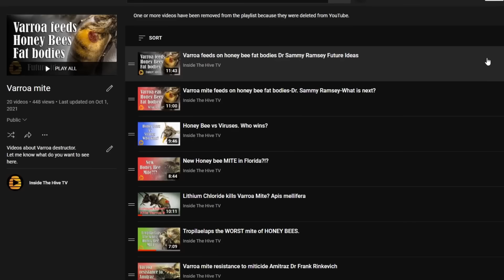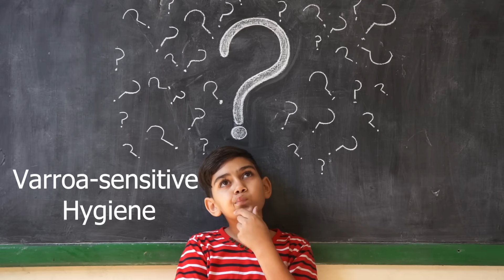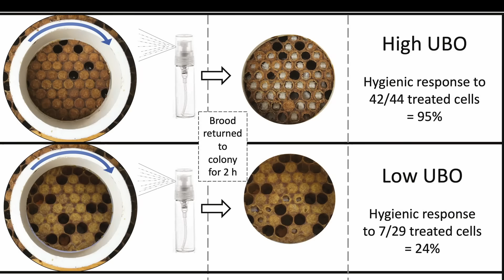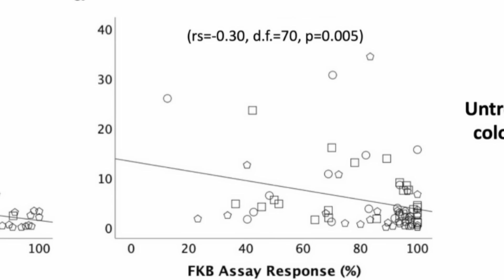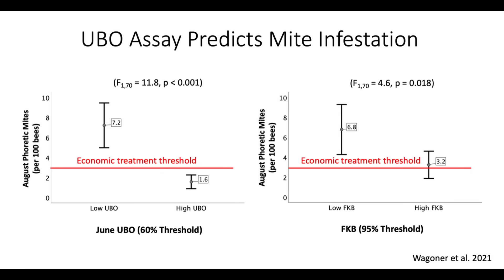New way to help honey bees to fight Varroa mites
"New way to help honey bees to fight varroa mites" is a video about new tool scientists developed to help beekeepers to select hygienic bees that can sense varroa mite infestation better. It is a very interesting scientific approach and I think you will enjoy the video.
Other videos you might enjoy:
Reach out on social media.